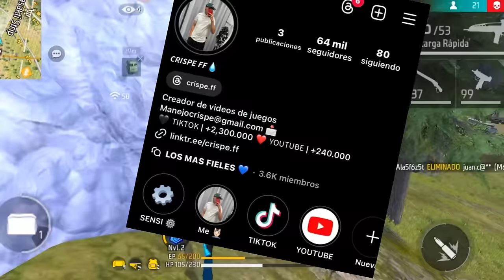✅ CREA TU SENSIBILIDAD ⚙️ / PARA PEGAR TODO ROJO FREE FIRE 👺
“Tags (Ignorar)